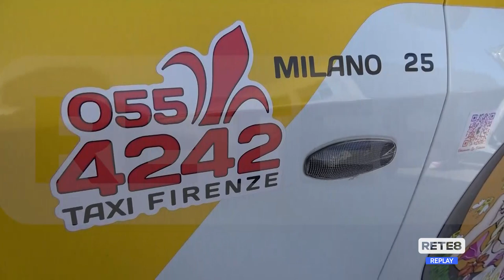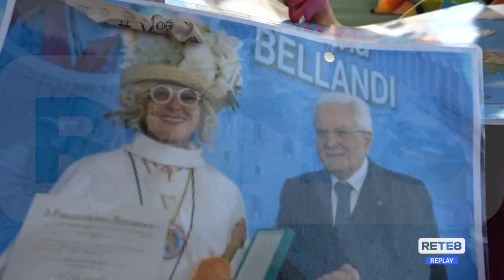San Giovanni Teatino - Bimbi in ospedale con il taxi di zia Caterina